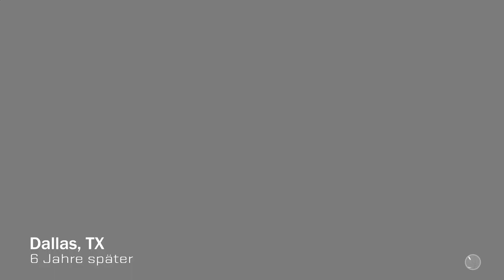[MyGM]: EIN NEUES KAPITEL - NBA 2K18 [001] - Lets Play | Maxx | Deutsch